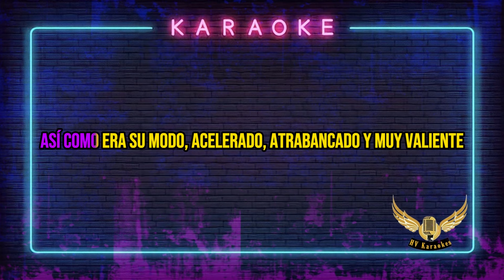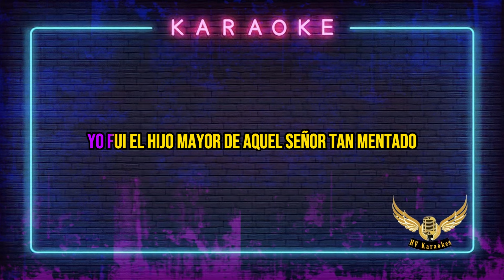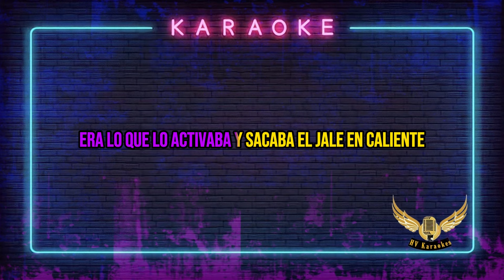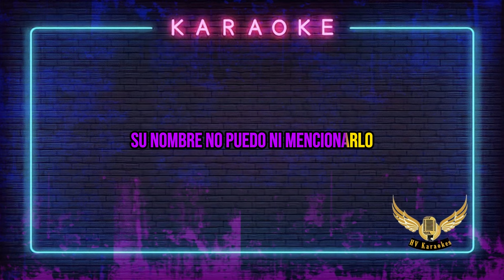El Hijo Mayor | Karaoke | • Junior H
Sigueme tambien en TikTok